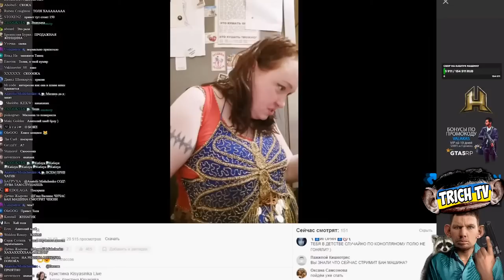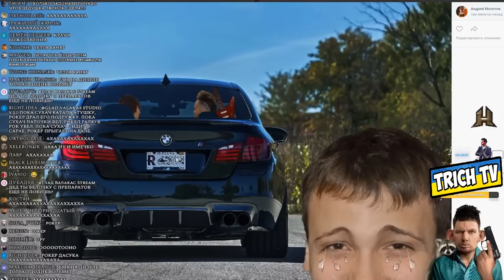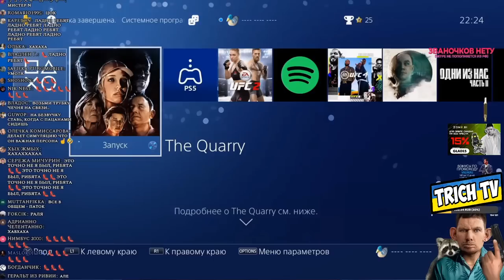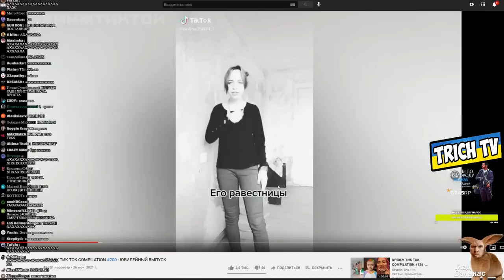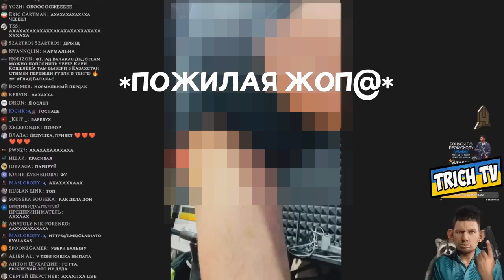👠ЖЕНА Валакаса врывается на стрим I Подборка с Ралинкой 👠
00:00 Начало
00:25 Ралинка бросила?
00:49 Пена попускает деда за Ралю
00:56 Жена к рокеру ушла
01:13 Обзор фотолупа с рокером и Ралей
01:40 Врыв жены (а кто это тут без трусиков?)
02:00 Раля ворвалась на стрим
02:26 Валакас делает вид что не знает Ралинку
03:32 Смотрит видео с Ралинкой
04:12 Песня про Ралю и рокера
04:55 Ден звонит жене
05:11 Давай быстрее на Ламоде скидки!
05:36 Жена звонит на счёт Ламоды
06:05 Звонок жене про беременность
06:40 Моргенштерн спрашивает про Ралинку
07:08 Прицеп для Рали
07:21 Жена беременна
07:39 Раля в тик-токе
07:56 Богдан говорит всю правду про Ралю и рокера
08:11 Раля быкует из-за фотки
09:00 Песня про уход Рали к рокеру